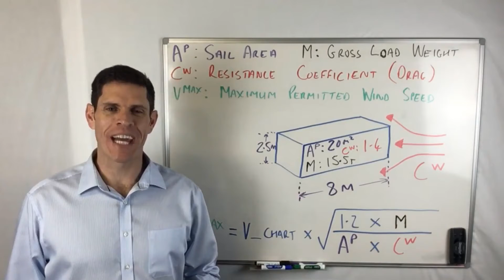How this Wind Turbine will CHANGE THE WORLD!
In this video, we break down how this Wind Turbine will CHANGE THE WORLD!